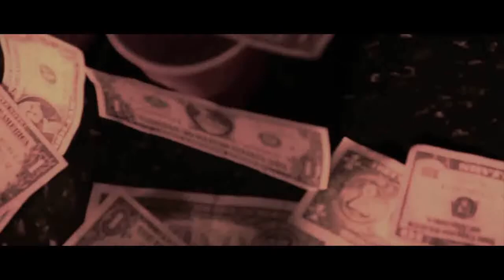Drake x PnB Rock Type Beat - Forgiveness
Purchase on My Website (untagged) | Instant Delivery after checkout !
Visuals: Rex Rogers Productions